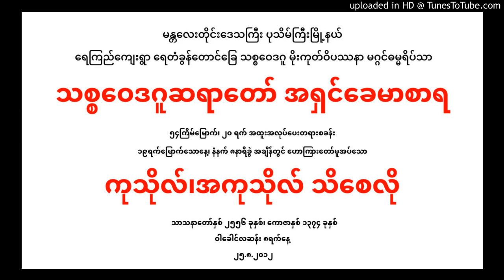124-(54)th-25.8.12 ကုသိုလ္၊အကုသိုလ္ သိေစလို